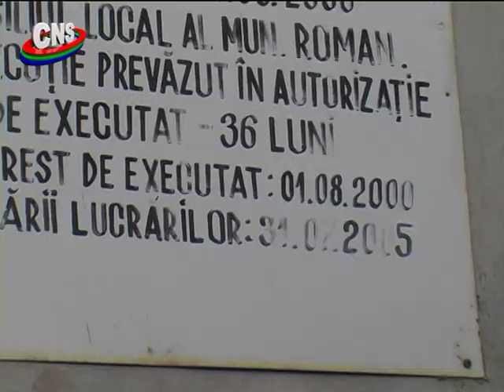Renovare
Fostul "Liceu de fete", actualul "Corp B" al Colegiului Roman Voda intra in renovare.